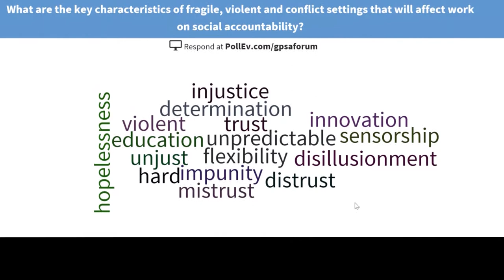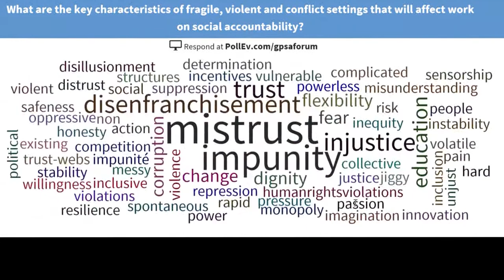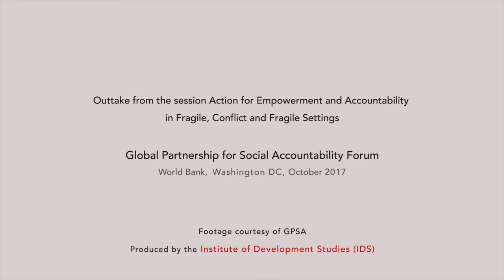What Affects Social Accountability - A Word Cloud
Researchers and practitioners from all over the world were asked for one factor that affects work on social accountability in fragile, conflict, and violent settings. This is the Word Cloud that resulted.

This video is an outtake from the panel "Social and Political Action for Empowerment and Accountability," at the Global Partnership for Social Accountability Forum 2017.